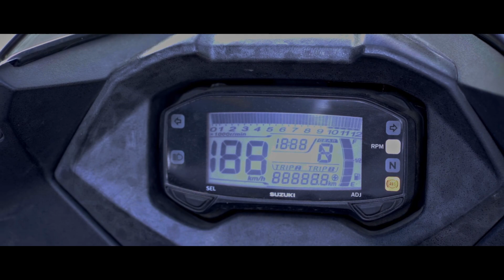Mr COFFEESHOP - First Episode | TamilLoveseries |Blueglassentertainment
Written & Direction - SARATH KANICK

 Tom Catt
 Archana Raja
 YR Dinesh
 Ajay lokesh
 Gokul GN
 Mgs.Sriram
 Amalesh . k
 Abinaya raja
 Hari ( Gym master )
 Aravind ( tatoo )

CO DIRECTIONS
 Babu
 Mass Navin
 Mgs.Sriman

MUSIC
 Kithyon Musical ( SFX & DUBBING )
MORNINGSTAR DIGI STUDIO

MAKEUP ARTIST
 Sona priya

CAMERA
  VM_Vinoth
  Mukesh
  Vasanth

EDITIOR
 Sarath kanick

@Fantasy Tamil